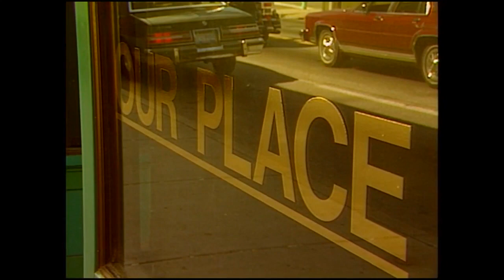Killings continue despite Larry Eyler being behind bars | 1990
ARCHIVE FOOTAGE: INDIANAPOLIS, 1990
The killings of men with ties to the gay community continued in the 1990s despite the arrest and conviction of Larry Eyler in Illinois.

WRTV is revisiting this dark chapter in Indiana history to shine light on the renewed effort to identify the unnamed victims.

Thousands of bones and bone fragments were unearthed at Fox Hollow Farm in Westfield, Indiana in the summer of 1996.  Investigators believe Herb Baumeister picked up men in gay bars and brought them back to his home where he killed them.  Eight victims were eventually named, but many of the remains are still sitting unidentified in storage. It's something Hamilton County coroner Jeff Jellison is working to change.